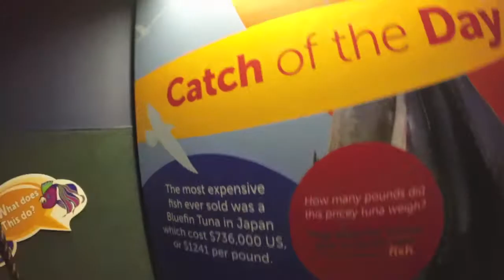Toronto Adventures!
North Eastern TOUR dates and tickets available at tompkins.fm PLEASE come say hi to us and bring your friends!!

You can support Mike to create more videos by going . Hopefully see some of you this summer!!

Jackson "Moose" Instagram: theminidachshund